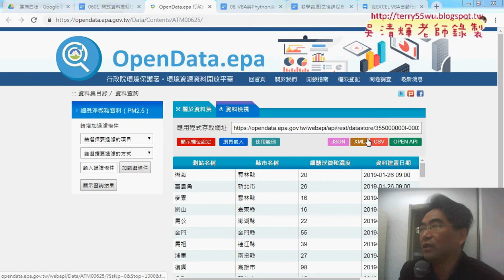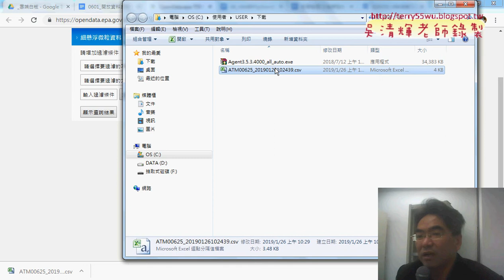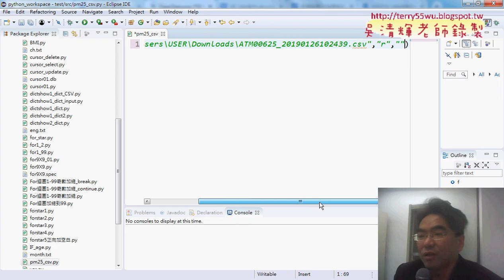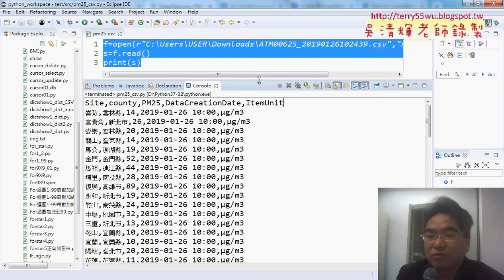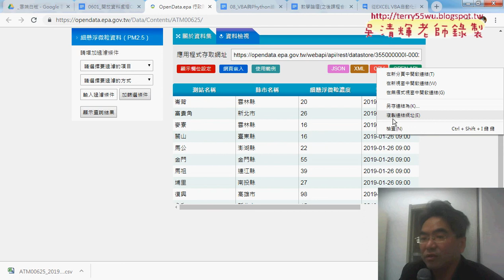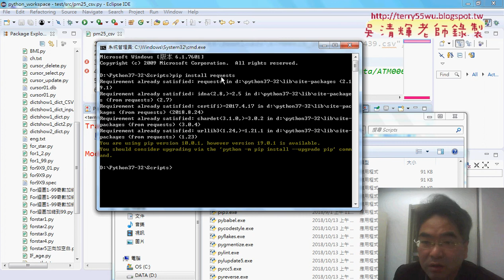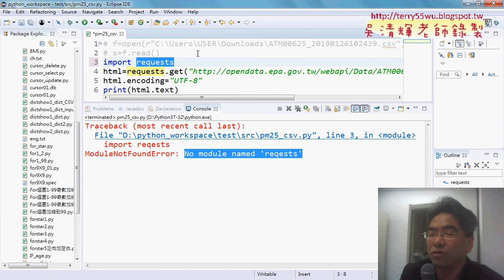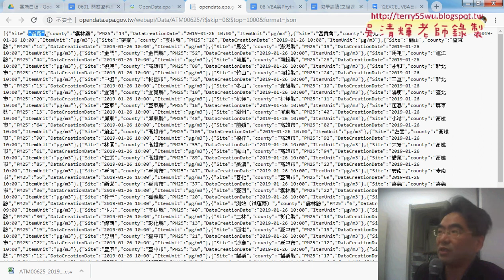02 抓取CSV的網路資料與JSON格式